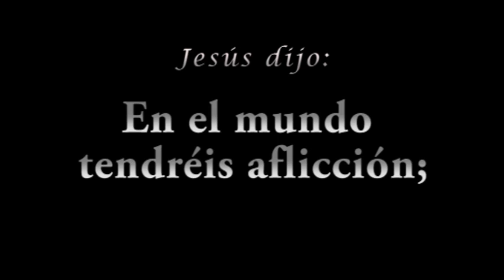Roberto Hernández Mateo (video clip oficial)